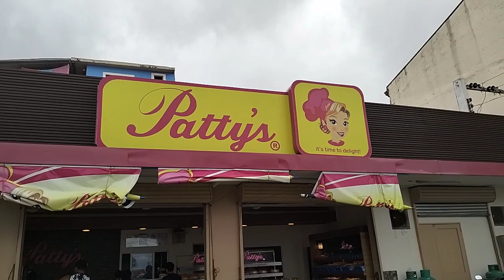Baybay City Terminal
Find your number and name in the video to win Php100. yahoo!